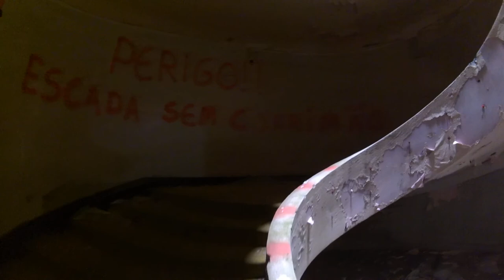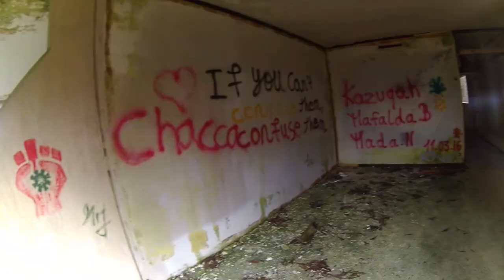Entering Hotel Monte Palace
A short spooky video shot on location at the Sete Cidades crater in São Miguel Island in the Azores.
This was a 5 star hotel that ran for two years in the 1980's.
Abandoned since.